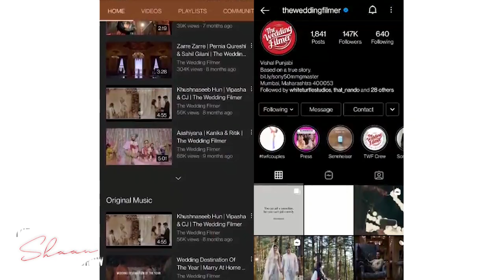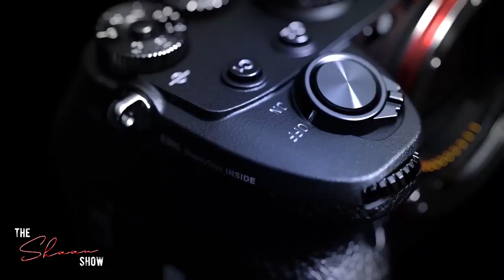Episode 7: Vishal Punjabi, CEO - The Wedding Filmer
Welcome to Episode 7 of The Shaan Show! Today I’m in conversation with the person who redefined wedding videos and wedding photography!

Meet Vishal Punjabi, Bollywood and Ad film maker, turned India’s most well known and award winning videographer and CEO of The Wedding Filmer. From shooting Anushka Sharma and Virat Kohli’s wedding to Deepika Padukone and Ranveer Singh’s wedding, he is an ace wedding photographer, videographer and cinematographer. Known for their fairytale-esque videography, their wedding films and narration have stolen our hearts and got us emotional.

We chat all things weddings, brides, Covid weddings and more!